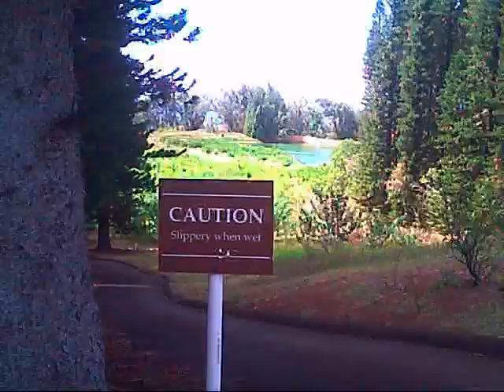Island Ebike Trip Down A Mountain Part 1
Coasting Down The Mountain